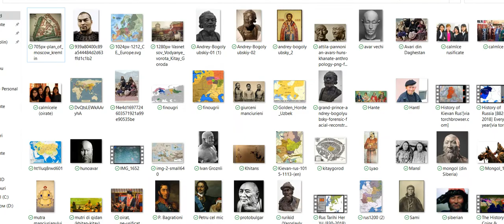ORIGINEA RUSIEI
Originea orientală a Moscovei, confesiunii ruse, boierimii și statului Rusia
Între cetățile Aldeigjuborg (Staraya-Ladoga), Holmgard (Novîi-Ghorod), Plescaw (Pîskov) - era tărîmul Ingria. Cu triburile finice: Ingri, ciuzi (spre Estonia), vepsi (spre Ladoga), voți (pe Neva), kareli (ajung în Tvery, Karelia), ijori (peninsula Vyborg), esți (estoni). Plus dinspre Letonia (livoni, voro, seto = seți?) și baltizi (latgali, golyadi). Până acolo varegii colonizează slavii de nord (sloviani în jurul Novîi-Ghorod, crivici în jurul Pîskov). Zona Moscovei era " După Păduri" (Za-Lessye), a triburilor ugrice (muroma, mesciora, erzya, meria, mordvina, muruza, iar în Moscova - mokșa), unde asiaticii colonizează slavii de nord-est: tribului viatci. Ryazany (Ărzyan) - formațiune statală a celor erzia, Murom și Suzdaly a celor muroma, Rostova-Kostroma a celor merya, Mologa a celor mariițî (ramură merya), Byaloe a celor permî. Tvery (Tiverițî?) a fost centrul unei enclave baltice - tribul golyadi (galindi?), peste provincia karelilor de sud (koreli). De aceia a atras kitaeți care probabil l-au colonizat cu sclavi slavi (viatci, tiverici, uglici).